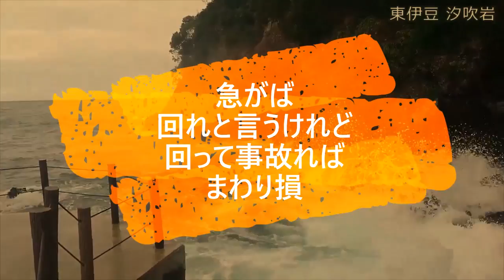迷惑運転者たちNo.342 割り込む為に信号無視・・【トレーラー】【車載カメラ】